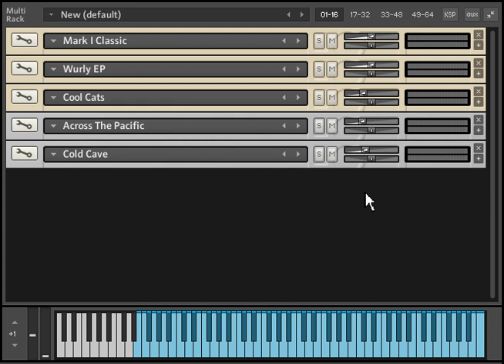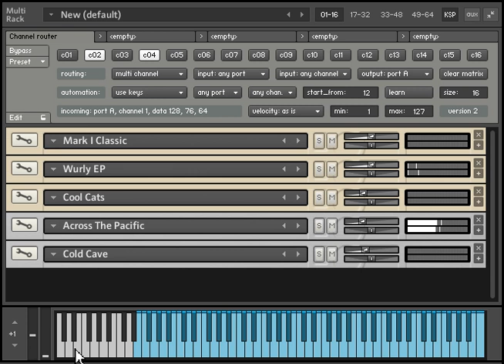Kontakt channel router multiscript